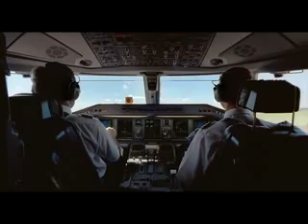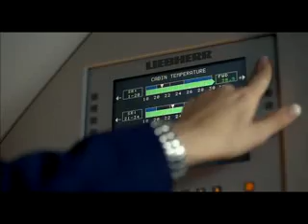LIEBHERR: VIDEO INSITUCIONAL